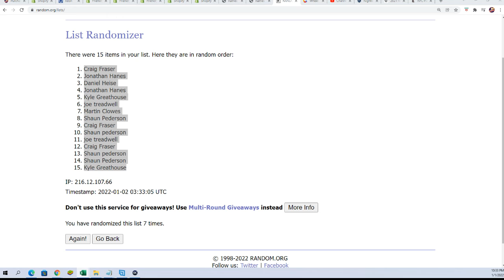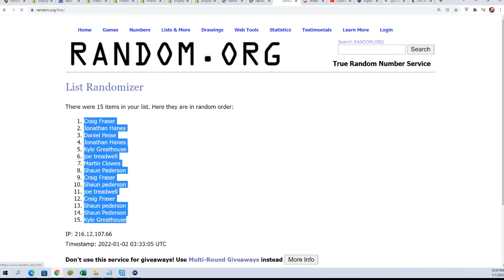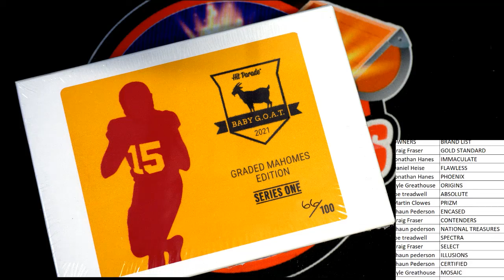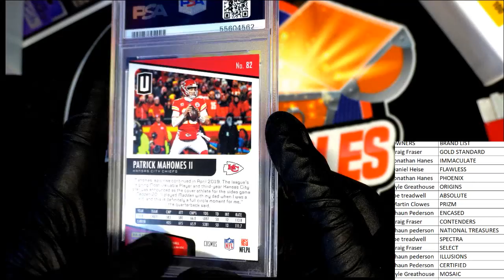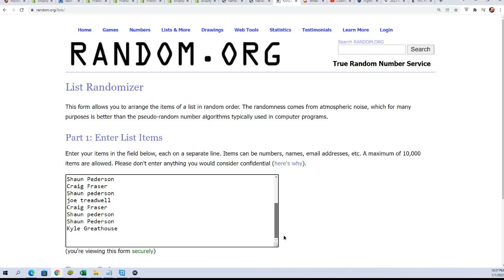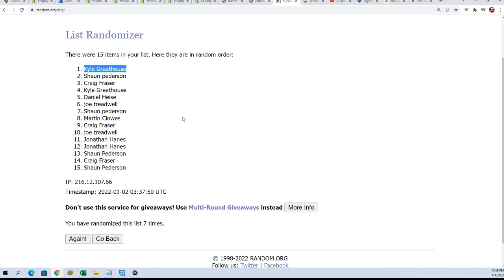202122 Hit Parade GOAT Mahomes Graded Edition Series 1 ID 21HPGMAH102